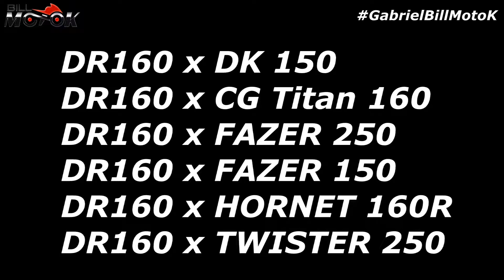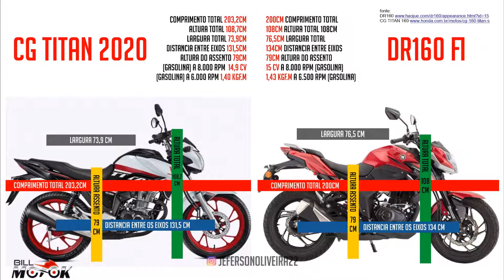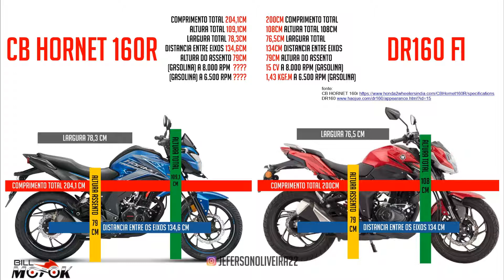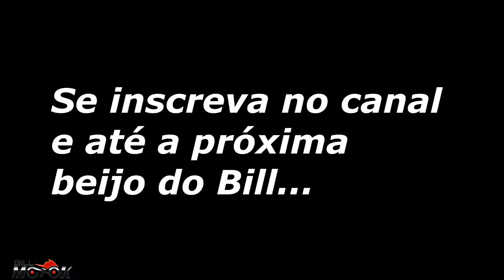MEGA COMPARATIVO : DR 160 VS DK 150, CG TITAN 160, FAZER 250, FAZER 150, HORNET 160R, TWISTER 250.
No video de hoje um mega comparativo gráfico da DR 160 contra as principais motos da categoria 150, 160 e 250 cilindradas, tá imperdível, confira.

ACADEMIA DO MECÂNICO, faça você mesmo a manutenção da sua moto, ou aprenda uma nova profissão
Novo grupo no TELEGRAM sem limite de membros, falando de todas as motos, a galera toda em um só grupo.